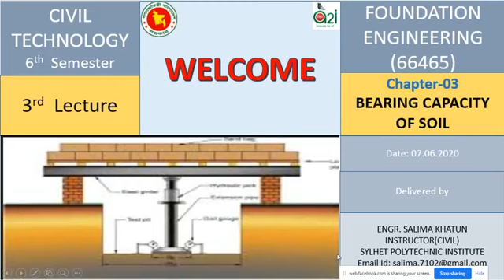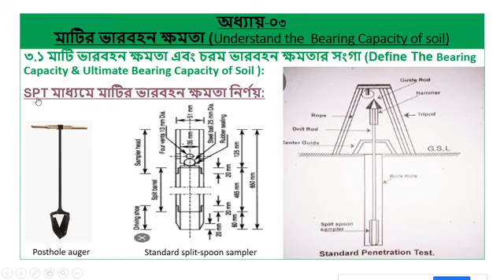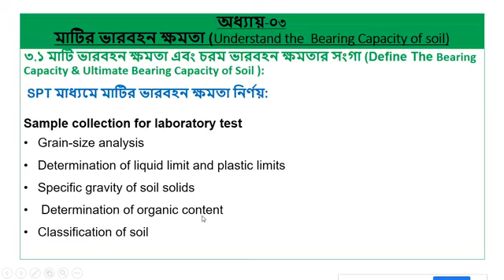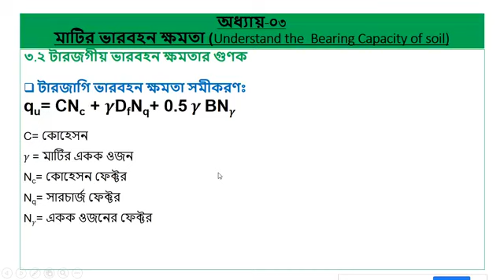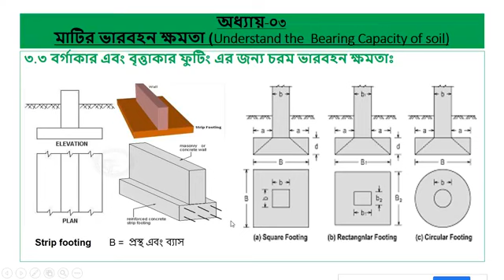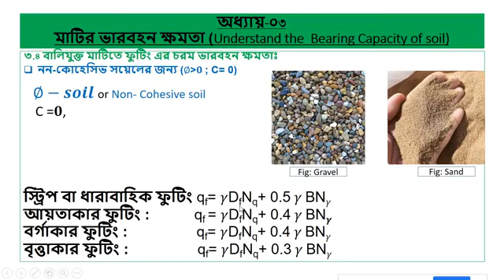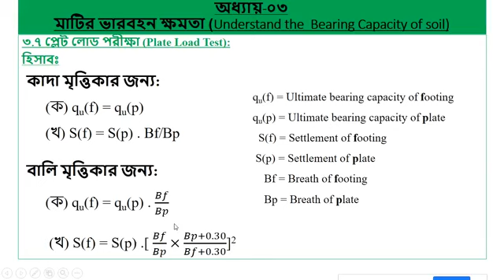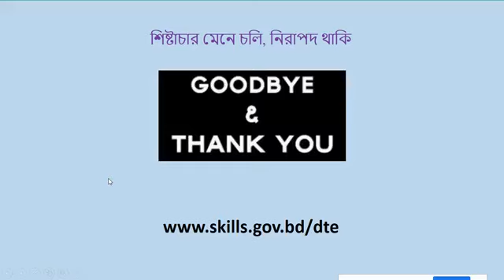Foundation Engineering (66465) Class 03 | Rajshahi Polytechnic Institute (RPI)